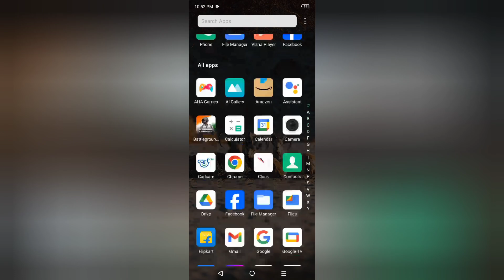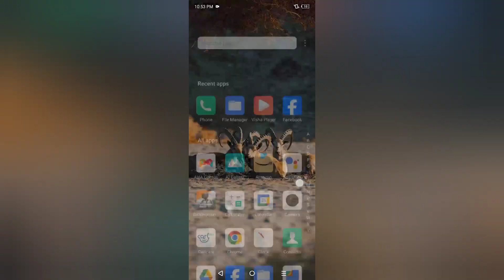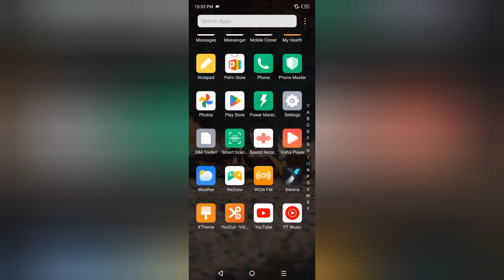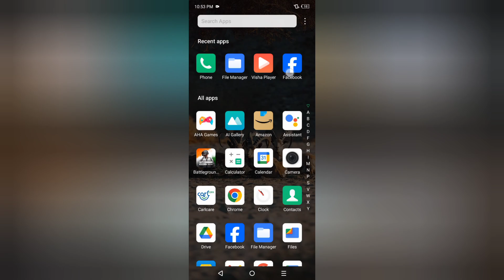Infinix Smart 8 Plus call flashlight kaise on kare, how to enable incoming call flashlight in infini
Infinix Smart 8 Plus call flashlight kaise on kare, how to enable incoming call flashlight in infinix,  turn on and off call flashlight, calling settings